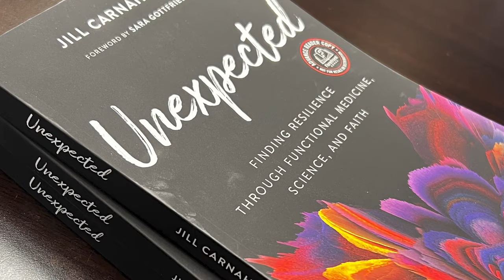151: Dr. Jill interviews Dr. David Perlmutter - Science of Uric Acid & Why it Matters to Your Health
In this engaging interview, Dr. Jill Carnahan sits down with neurology luminary Dr. David Perlmutter to discuss the new science of uric acid and why it's crucial to your overall health. As a leading expert in functional and integrative medicine, Dr. Perlmutter sheds light on the latest research surrounding uric acid and its effects on the body.

Key Points
1) High uric acid leads to more risk of obesity, diabetes and hypertension
2) Lower your Uric acid level by decreasing consumption of processed sources of fructose and high fructose corn syrup
3) Improve your metabolism by checking your uric acid level. It should be less than 5.5

Dr. Perlmutter is a Board-Certified Neurologist and six-time New York Times bestselling author. He serves on the Board of Directors and is a Fellow of the American College of Nutrition.

Dr. Perlmutter received his M.D. degree from the University of Miami School of Medicine where he was awarded the Leonard G. Rowntree Research Award. He serves as a member of the Editorial Board for the Journal of Alzheimer’s Disease and has published extensively in peer-reviewed scientific journals including Archives of Neurology, Neurosurgery, and The Journal of Applied Nutrition. In addition, he is a frequent lecturer at symposia sponsored by institutions such as the World Bank and IMF, Columbia University, Scripps Institute, New York University, and Harvard University, and serves as an Associate Professor at the University of Miami Miller School of Medicine.

Dr. Perlmutter is the recipient of numerous awards, including: the Linus Pauling Award for his innovative approaches to neurological disorders; the National Nutritional Foods Association Clinician of the Year Award, the Humanitarian of the Year Award from the American College of Nutrition, and most recently the 2019 Global Leadership Award from the Integrative Healthcare Symposium.